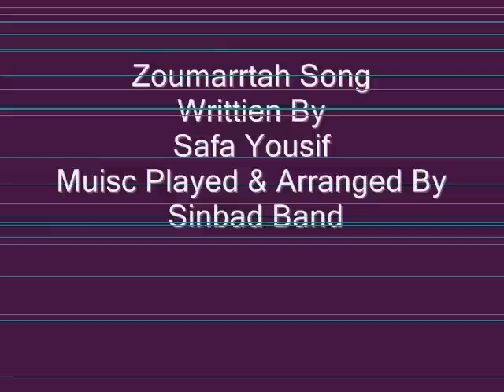Safa Yousif & Sinbad Band Best Chaldean song For Baghdad Sourth (Zoumarrtah)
Safa Yousif & Sinbad Band  (Zoumarrtah written by Safa Yousif)